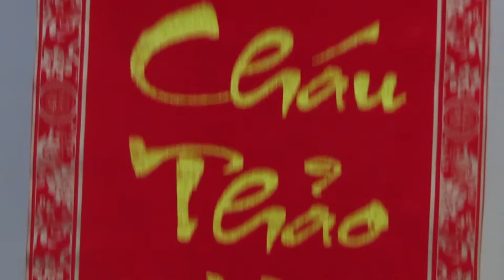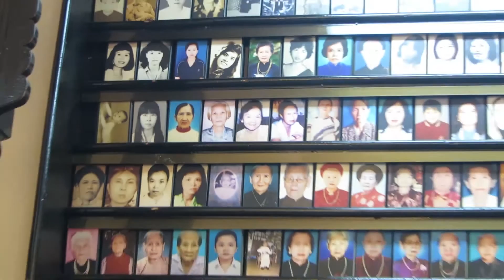Đại gia và kiều nữ du xuân Giáp Ngọ - 2014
Tổng kết Xuân Giáp Ngọ.

Trước tết, đi tảo mộ Nội, Ngoại ở Thủ Đức và Long An.
Còn 5 ngày tết loanh quanh trong thành phố thăm, tụ tập nhà Nội, nhà Ngoại, đường hoa Nguyễn Huệ (năm nay không ghé Hội hoa xuân, mình cũng quên mất)
Đến mùng 5, đi hơi xa 1 tí, xuống Bình Dương tân niên ở nhà đứa em, làm "1 show ca nhạc bỏ túi". Cũng vui.
Thế là xong cái tết con ngựa 2014.

Tổng kết :
Hình : 885 file   =   4.4 Gb
Movie : 70 phút = 17 Gb

Bấm mỏi tay, vậy mà up lên FB được chừng hơn 70 tấm hình, 1 đoạn clip 15 phút,
Ai thấy hình, thấy phim cũng sướng. Thấy anh, chị, em, con, cháu, chắt vui làm mình cũng cảm thấy hạnh phúc.
Chì tội cho cái ổ cứng ngày càng teo, máy ảnh lớn nhỏ làm việc quá tải.
Phải lên kế hoạch, đầu tư mới thôi, chứ không thì tết sang năm có mà đứng dòm thiên hạ bấm máy.
Vòng eo mình thuộc loại siêu mẫu, giờ lại phải thắt lưng buột bụng nữa, không biết nó sẽ ra làm sao.

Dám chơi dám chịu, dám yêu dám liều...
Hehehe